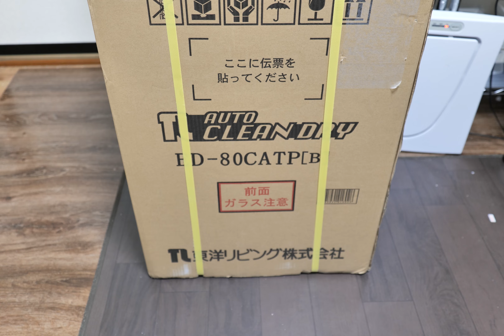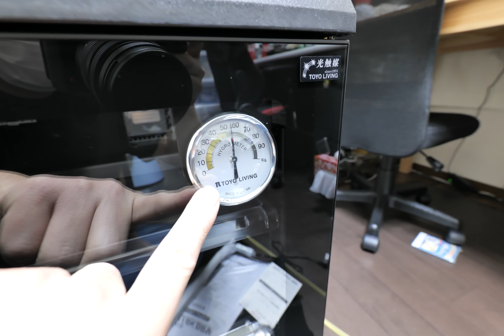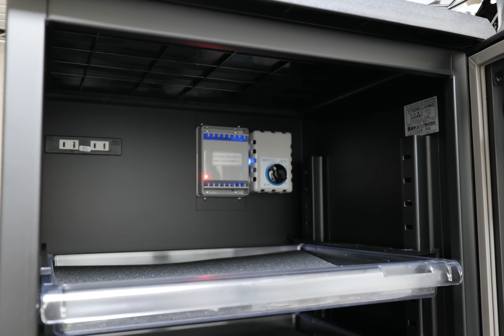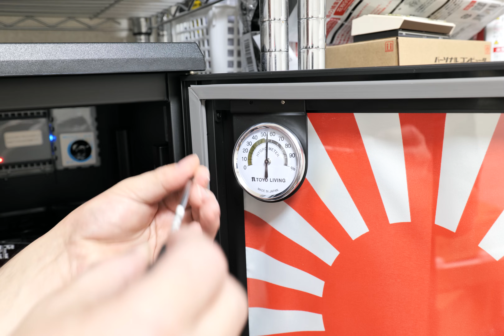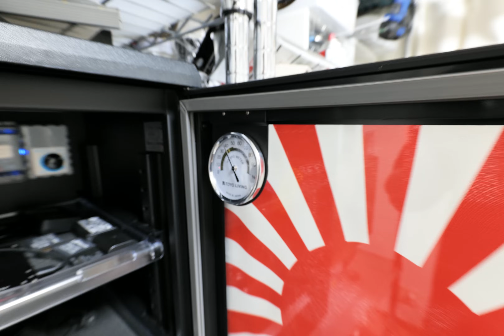80万円の映画カメラを守るために4万円の防湿庫を買いました【6K】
この映像は6Kで撮影しましたが、YouTubeが6Kに対応しているのかは知りませんｗｗｗ